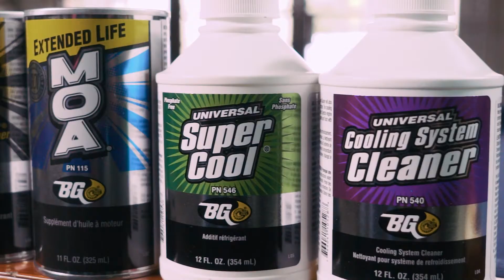M2 Auto 30 Second Video 2019